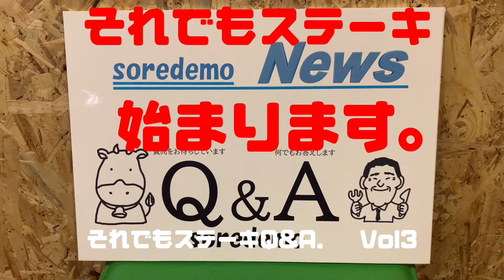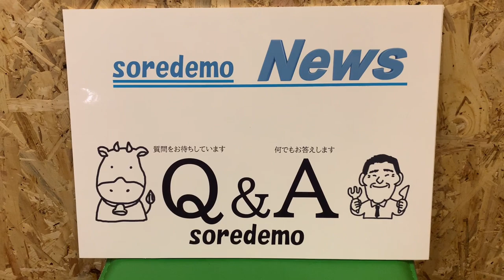2023年10月4日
それでもステーキQ&A Vol 003
今回は
何故それでもステーキの肉は時々売り切れてしまうのですか？

それでもステーキの疑問になんでも答えます。
質問も募集しています。
お気軽にメッセージを送ってください。

ステーキ 那須塩原 那須 ステーキハウス リブロース ハンバーグ ハンギングテンダー ランチ GoTo いちご一会 く それでも ぽくぽく 那須　ステーキ#レストラン#那須塩原ステーキ#黒磯#黒磯 ランチ#焼肉#ステーキソースサッパリ#アッサリ食べられる 3ヶ月連続 T ボーンステーキ#インバウンド#肉が食べたい#サーロイン#steak#ダブルハンバーグ#ダブルチーズ#ダブル目玉焼き